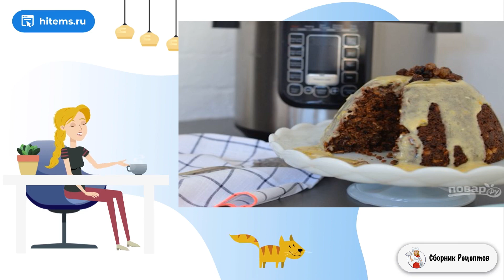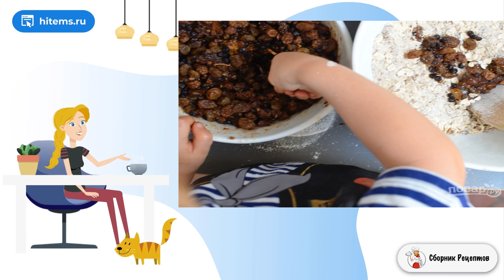Десерт в мультиварке. Рецепты с фото пошагово в домашних условиях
Активно использую мультиварку для приготовления супов, бульонов, вторых блюд, десертов. Нет ничего проще, чем готовить с ее помощью. Расскажу вам простой рецепт, как приготовить десерт в мультиварке.    У меня есть специальная форма для выпечки в мультиварке, если у вас такой нет, используйте чашу, только тогда пирог получится низкий и не очень презентабельный (но не менее вкусный). Торт украшают заварным кремом или любым другим. Он вкусный, полезный и оригинальный.

Ингредиенты:
Сухофрукты — 0,6 Килограмма,
Апельсин— 2 Штуки (цедра и сок),
Корица — 1 Чайная ложка,
Гвоздика молотая— 0,5 Чайных ложки,
Мускатный орех— 1 Чайная ложка,
Сливочное масло— 250 Грамм,
Сахар коричневый— 1 Стакан,
Яйца — 4 Штуки,
Мука пшеничная— 1 Стакан,
Мука миндальная— 1 Стакан,
Сода— 1 Чайная ложка,
Овес — 1 Стакан,

Вкусные рецепты в домашних условиях, Вкусные рецепты, Рецепт классический пошаговый, Вкусный салат рецепт, Праздничный стол, Условиях пошаговый рецепт, Праздничный стол рецепты с фото, Вкусные и простые рецепты, Очень вкусные рецепты, Подборка лучших предложений от Сбера